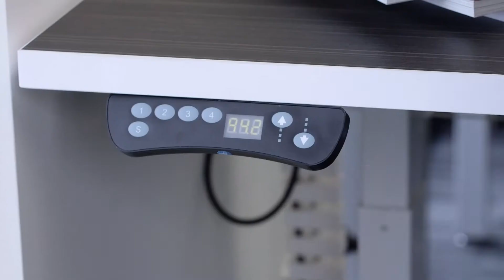Desks at Keen Office Furniture get a standing ovation.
With research now showing the negative impacts of sitting too long, there has never been a better time to purchase a standing desk, and we’re keen to show you some office solutions to better your health.

Video produced by She Shopped.